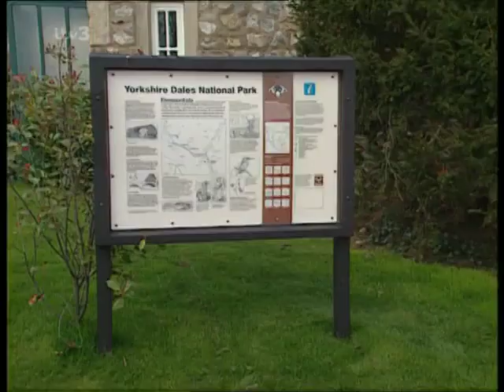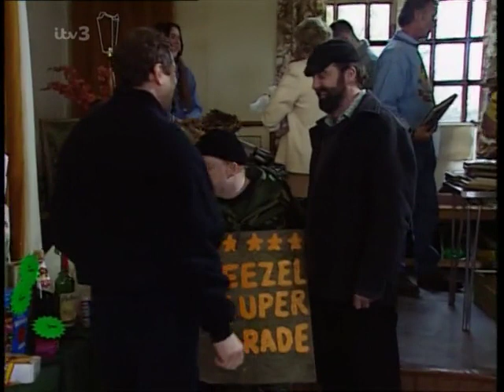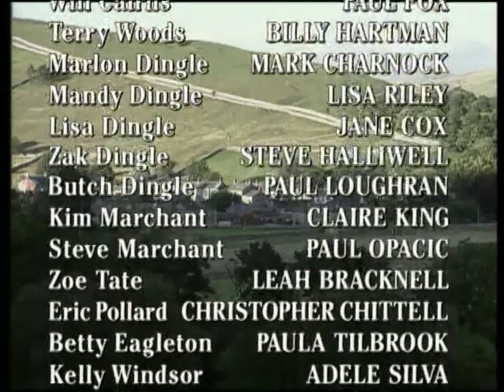Emmerdale 1998 05 27 PDTV x264 SS